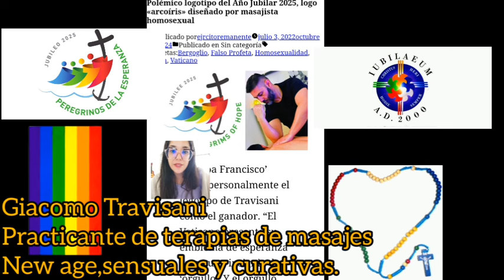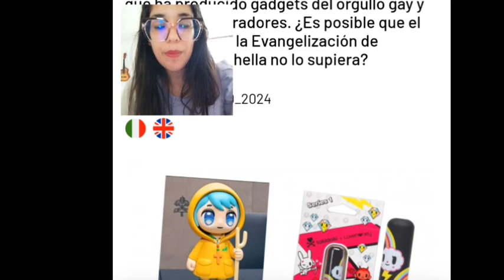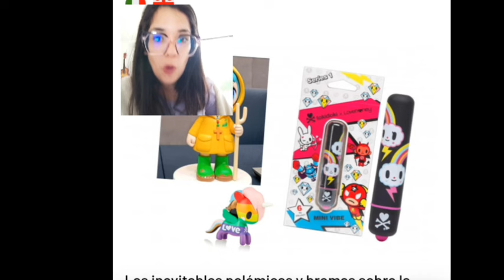AÑO SANTO LGBT- LOGO GAY Y ANIME POR DISEÑADORES LGBT - AÚN TE QUEDA ALGUNA DUDA?